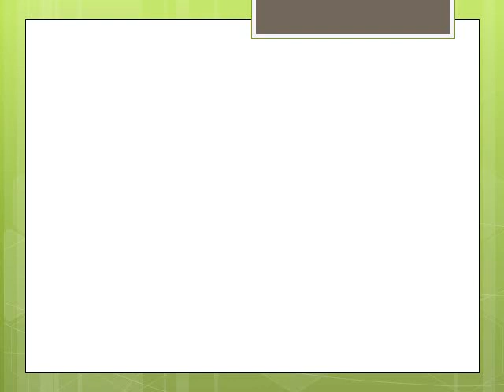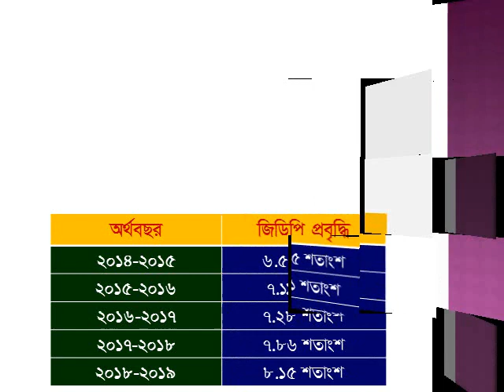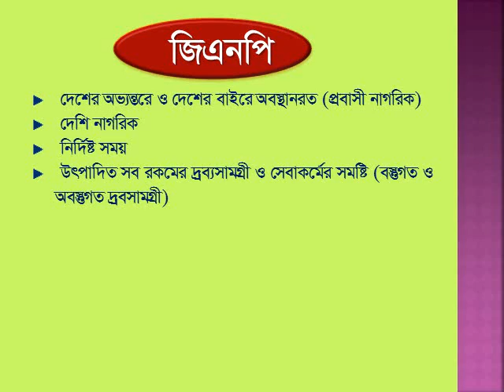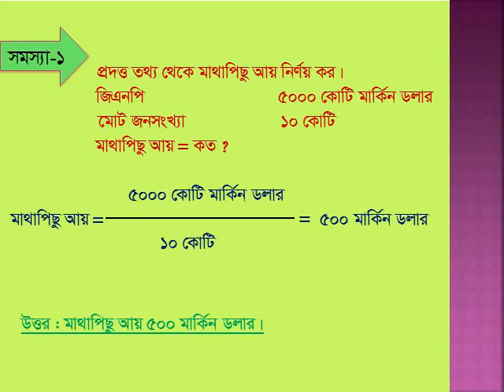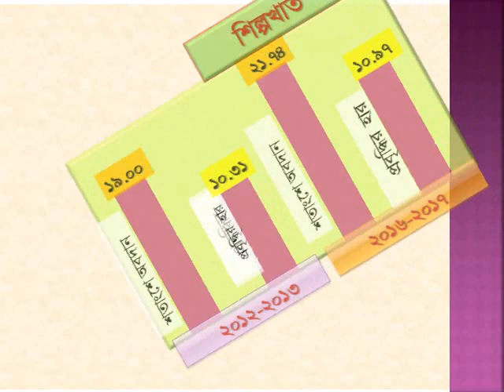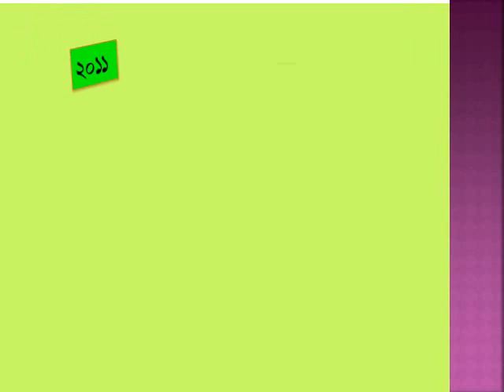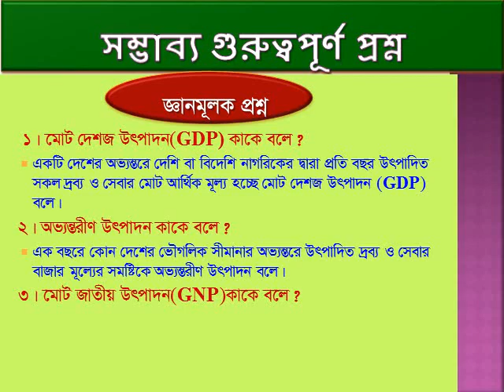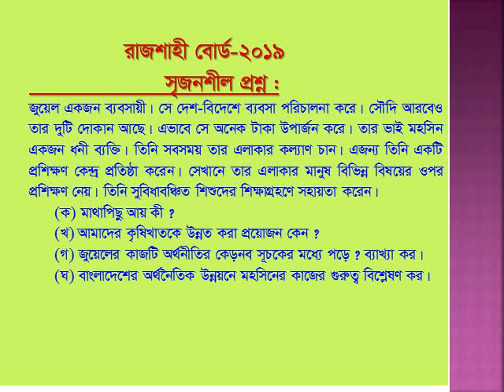অষ্টম শ্রেণি- ৬ষ্ঠ অধ্যায় : বাংলাদেশের অর্থনীতি- (বা.বি.প) মো:হুমায়ুন কবির